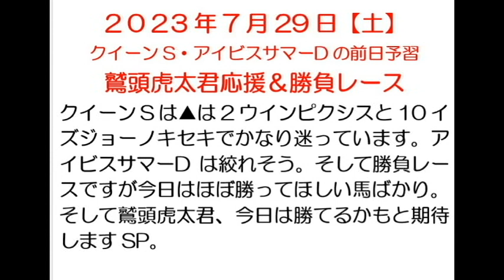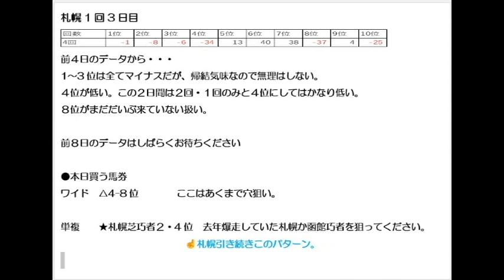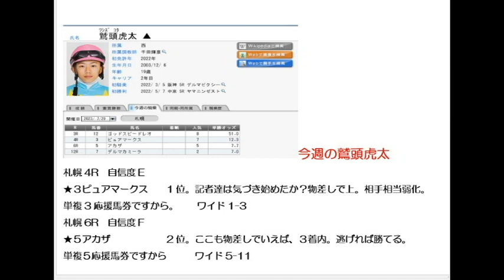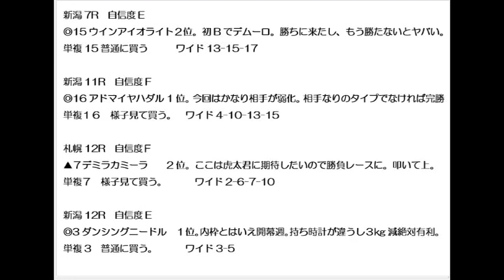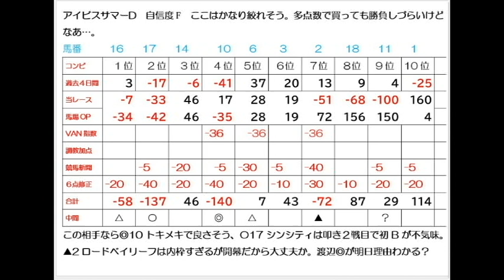2023年7月29日【土】クイーンS・アイビスサマーDの前日予習鷲頭虎太君応援＆勝負レース。クイーンSは▲は2ウインピクシスと10イズジョーノキセキでかなり迷っています。アイビスサマーDは絞れそう。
クイーンS・アイビスサマーDの前日予習
鷲頭虎太君応援＆勝負レース
クイーンSは▲は2ウインピクシスと10イズジョーノキセキでかなり迷っています。アイビスサマーDは絞れそう。そして勝負レースですが今日はほぼ勝ってほしい馬ばかり。そして鷲頭虎太君、今日は勝てるかもと期待しますSP。

今日は精度少し上がってるかな？
すみません、宜しくお願い致します。